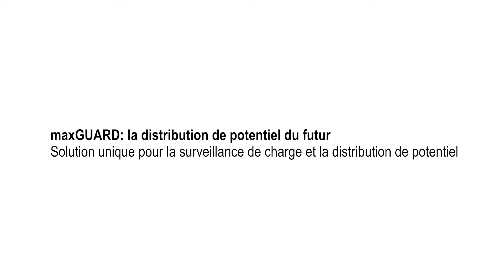Mabéo Direct présente le Klippon Connect maxGuard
Weidmüller présente le module d'alimentation et de contrôle maxGuard pour la distribution de potentiel du futur et la surveillance de charge et distribution de potentiel.